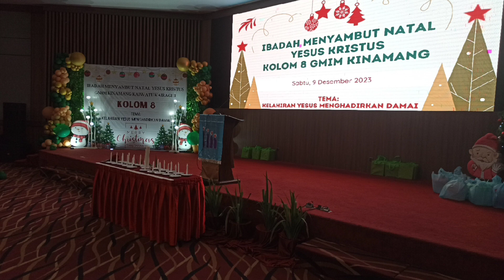Sabtu, 09-12-2023.Sambutan Ibadah Pra Natal Kolom 8 Jemaat GMIM Kinamang.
Mohon Nonton Sampai Habis video ini, dan tekan  serta Klik Lonceng Notifikasi (bagi yang belum), serta klik like, dan beri komentar yang baik, dan Mohon share Channel Youtube ini atas nama *Chris Hombokau* ke Sobat/Kenalan Anda untuk mendukung Channel ini

Sabtu, 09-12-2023.Sambutan dan Dokumentasi Foto, Ibadah Menyambut Natal Kolom 8 Jemaat GMIM Kinamang, Wilayah Manado Timur Tiga di Grand Ball Room Hotel Aryaduta Manado Lantai 6.

TEMA :
KELAHIRAN YESUS MENGHADIRKAN DAMAI

Khadim : Pdt. Michael Lendo, S.Th., MA.

Sambutan : Anggota BPMJ Pnt. Renny Waterkamp.

Pelsus :
Pnt. Ir. Theo K. Sendow, ST., MT., IPU., ASEAN Eng.
Diaken Julie Tawaluyan - Warouw, S.Pt.

MC : Ibu Sylvana Maringka.

Ketua Panitia :
dr Ester Susanto-Wowor, Sp. PD